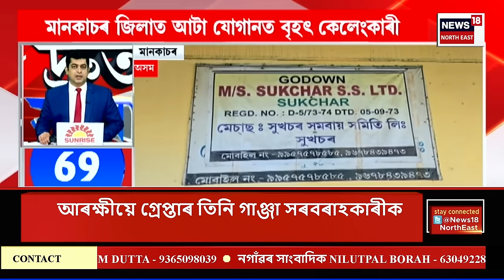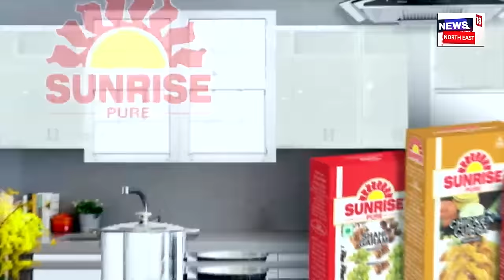SPEED NEWS | বিশ্বজুৰি আতংকৰ সৃষ্টি কৰিছে Mpoxয়ে। ভাৰততো ধৰা পৰিছে Mpoxৰ উপস্থিতি।